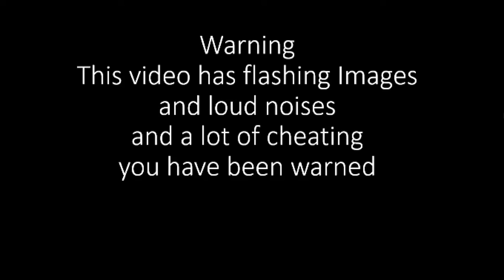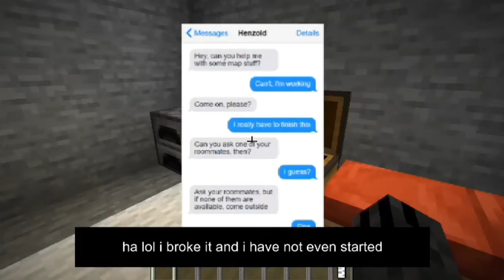A map called I don't know what map to make by Henzoid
HA its a map get over it. Also it does not belong to me. Go play the map.